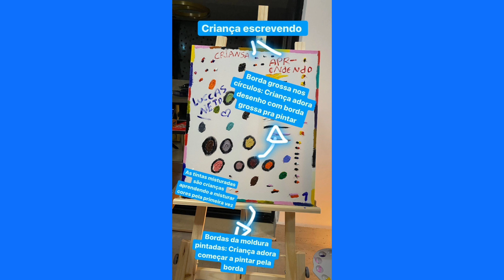LUCCAS CUIDANDO DO LUKE